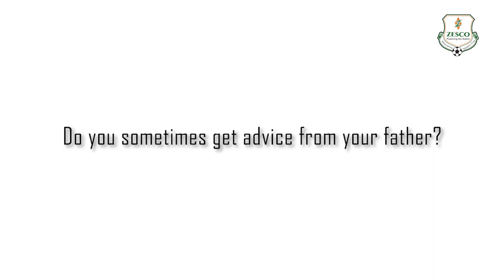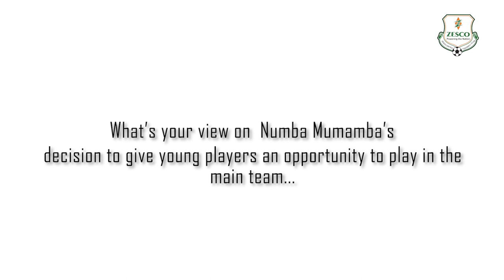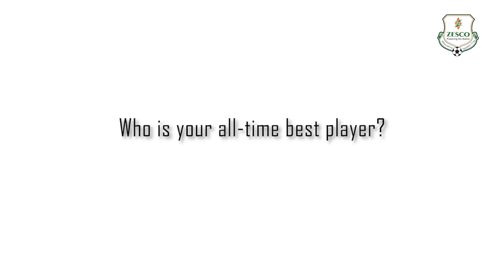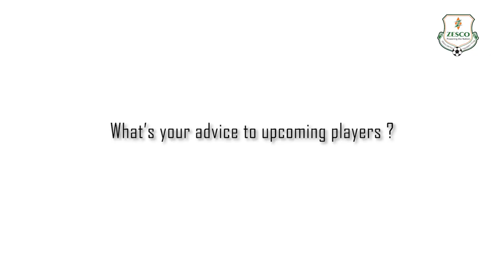Q AND A with ZESCO United Striker, Enock Sakala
ZESCO United Football Club Media Officer, Desmond Katongo speaks to the clubs striker, Enock Sakala about life at the club and his promotion to the senior team.